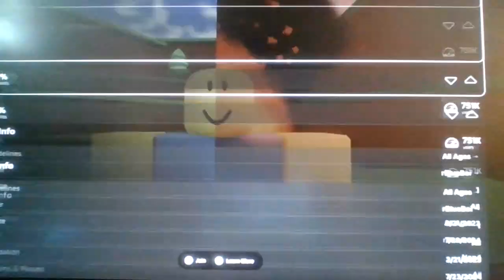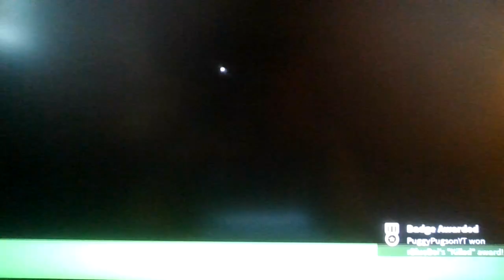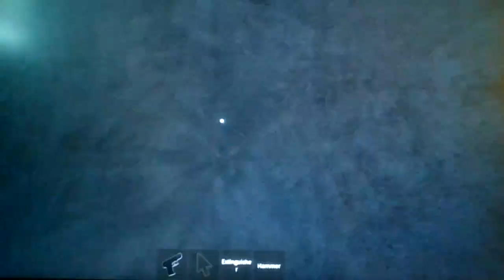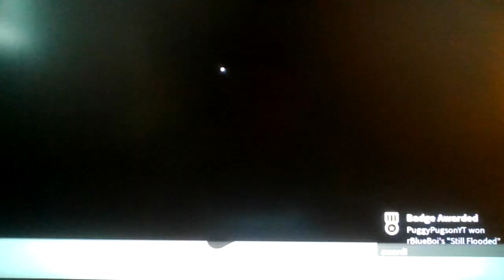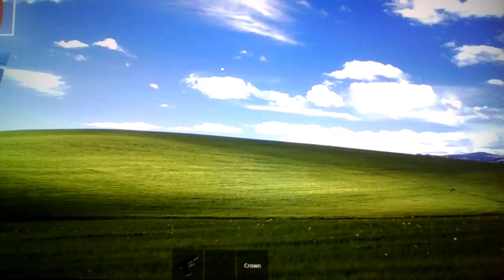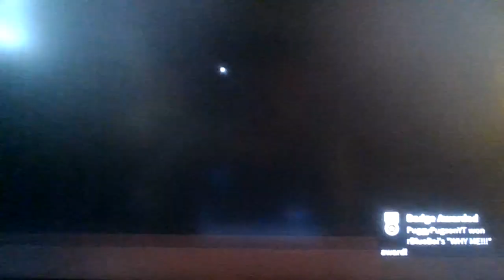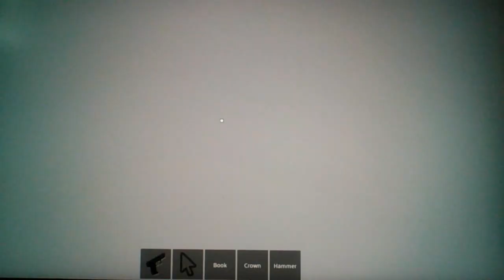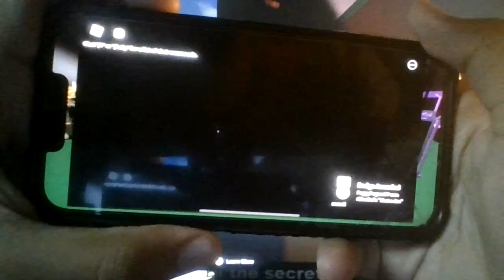The Most Secret Roblox Game EVER!!!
Shhh...Even this video should be a secret!